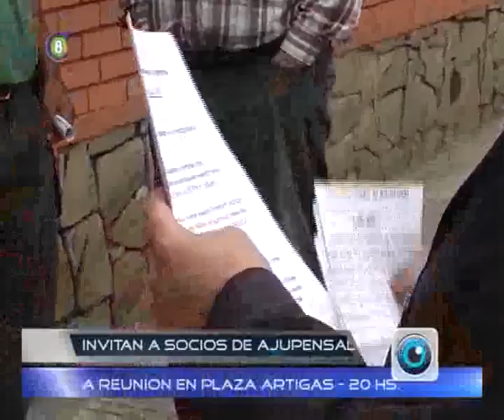SALTO VISION - AJUPENSAL